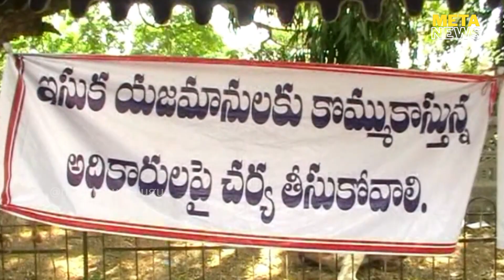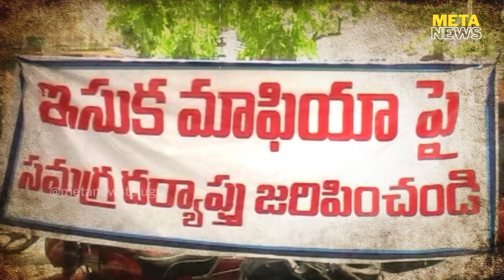ఇసుక దందా వెనక అసలు పాత్ర ఎవరిది? - Sand Mafia in andhra - analytical news telugu - Meta News Telugu